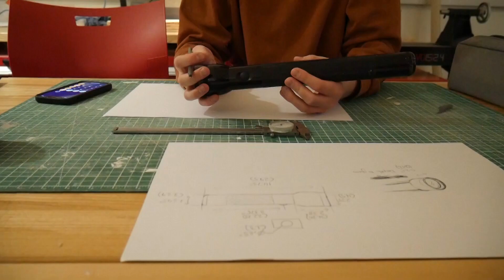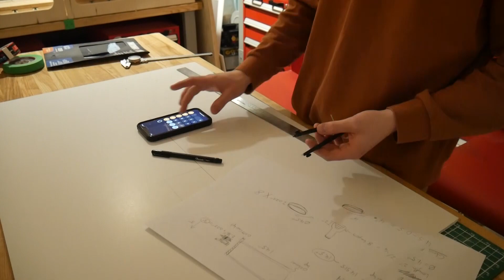Model Making with Gwynn - Getting Big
Model Making with Gwynn, Episode 1 Getting Big

In this video, I explore DIY medical practices. Also, I make a giant flashlight for some reason.